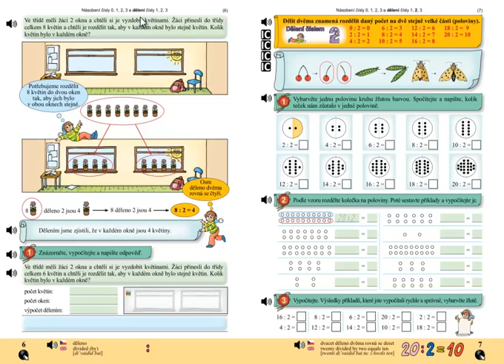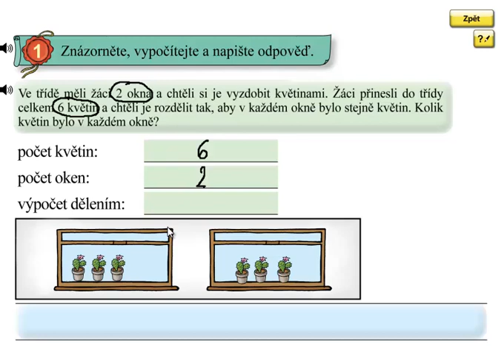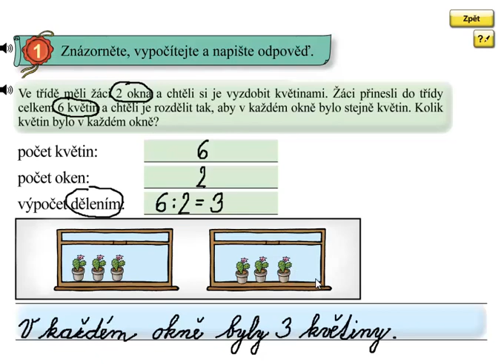Dělení; Matýskova matematika 6.díl, strana 6, cvičení 1